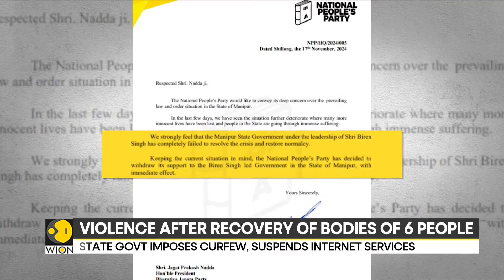Manipur Unrest: Manipur Violence Escalates as Protestors Attack MLA Residence Over Killing | WION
Following the discovery of three bodies in the Jiribam district on Saturday, November 16, hundreds of people demonstrated around the Imphal Valley. The bodies may belong to any of the six individuals who have recently gone missing, according to the locals.